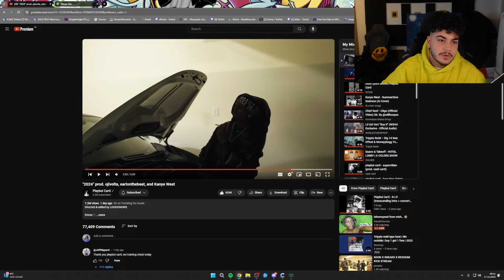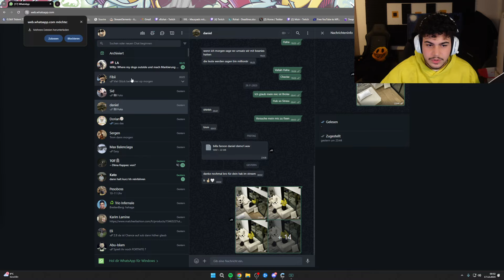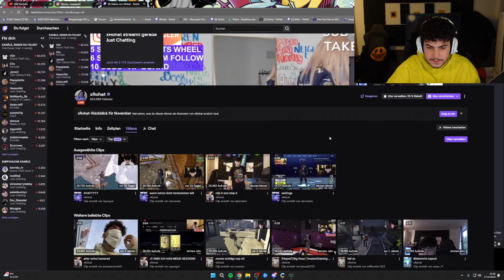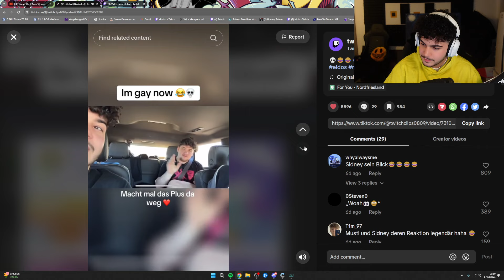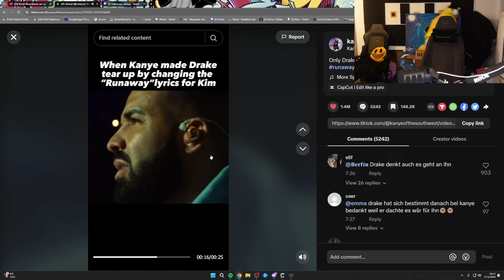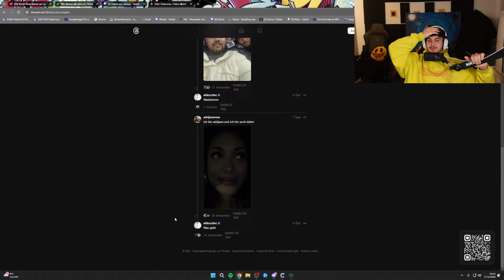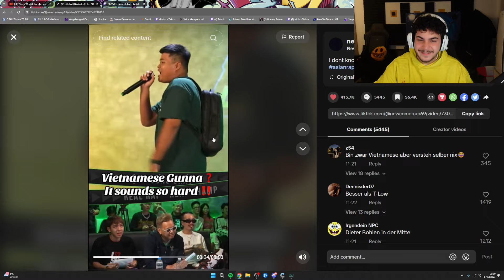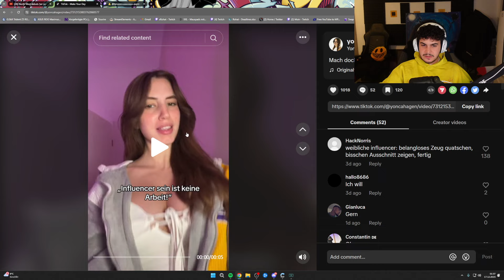🔴 xRohat [Just Chatting] Livestream vom 16.12.2023 [Part 1]